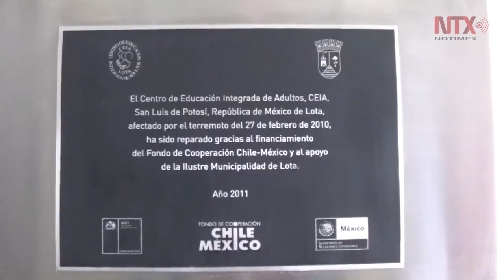Recibe bandera mexicana escuela y club deportivo del sur chileno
El embajador de México en Chile realiza una gira por las 10 escuelas México que existen en el país para entregar lábaros patrios mexicano y chileno